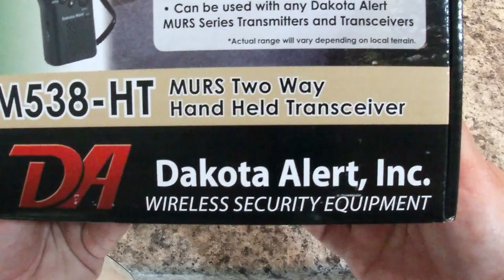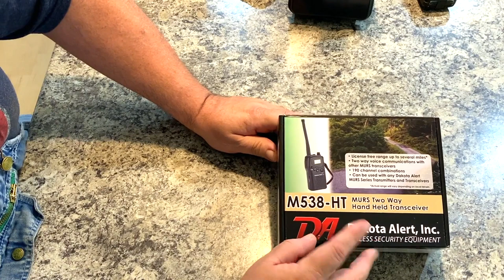Dakota Alert Wireless Security System Unboxing & Review | Home & Property Security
Unboxing and Review of the Dakota Alert Wireless Security System

We have used this system for almost 20 yrs. and find it very handy living off grid. It uses very little power and no fancy internet gadgetry. The simplicity of the system is what makes it so great. With just a few batteries (that can last several months at a time) and a receiver radio, you will be up and running in no time.  Taking your security in your own hands can be easier than you think.